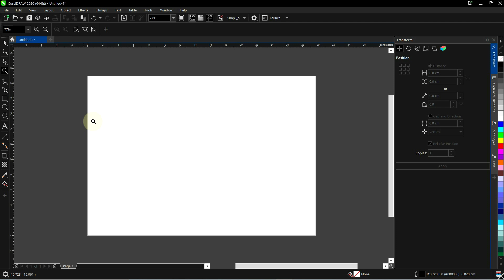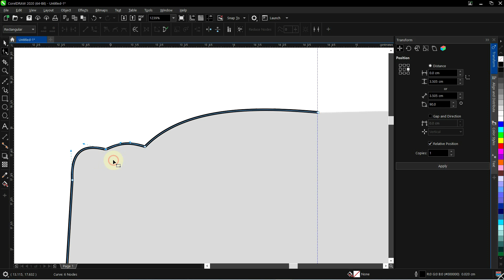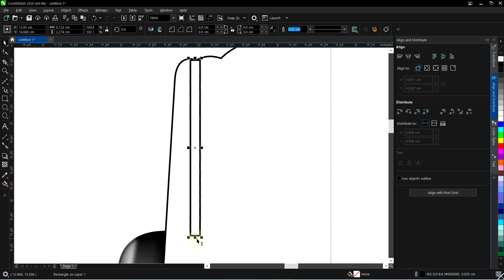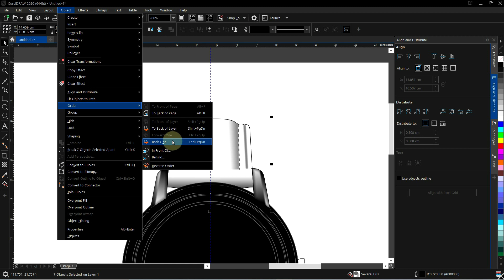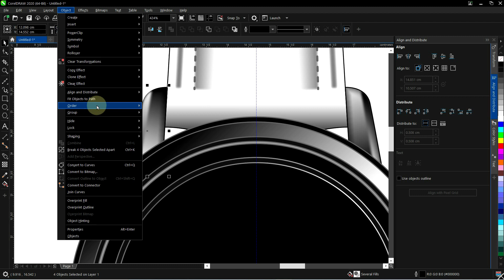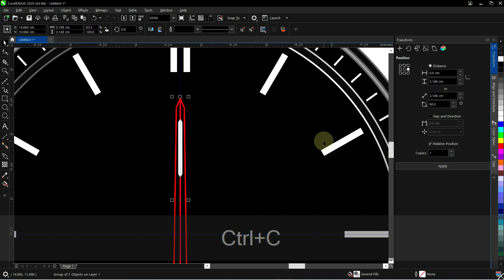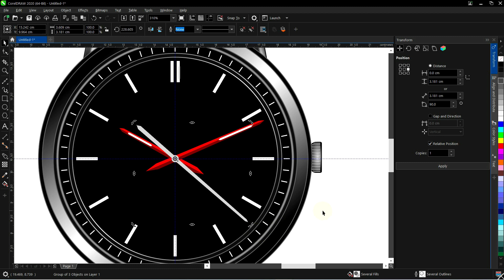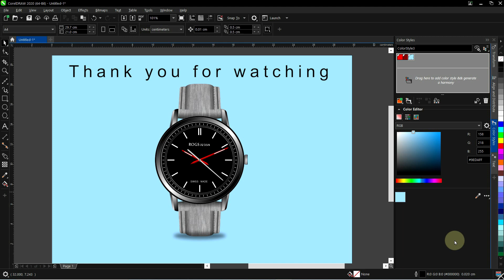Wristwatch Design Using CorelDraw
Making design tutorial using CorelDraw 2020